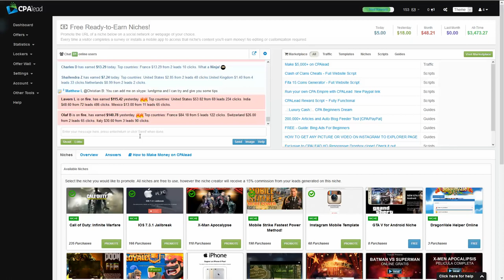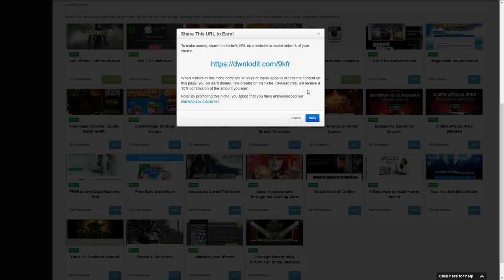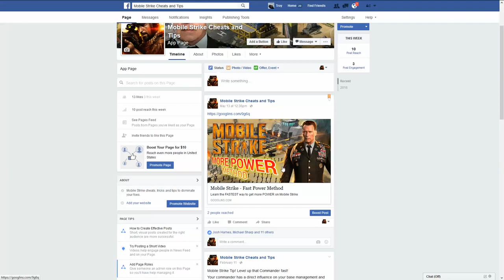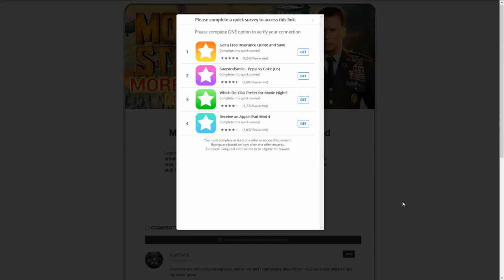why I like working on CPAlead?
First there are no filters, this method involved CPA. CPA stands for cost per acquisition. There is an excellent market for CPA. Your clients are your visitors. Whenever they click on your ad, that is a click. Whenever they sign up for have some sort of acquisition towards your ads, you will get money.
The money I am talking about isn’t that crappy 0.1 per 1000 visitors like AdWords. We’re talking from anywhere to $0.50 – $75.00 per acquisition. Granted, the 75.00 commissions are harder to earn but they are well worth it. I run on no filters, so I’m basically going to tell you a good CPA method to get money. I use OGads for my CPA network. They are the best in the mobile business because all your clients have to do is complete a fricken app install on their phone and you get 1.00. How easy is that? You can sign up to og ads by going to this link